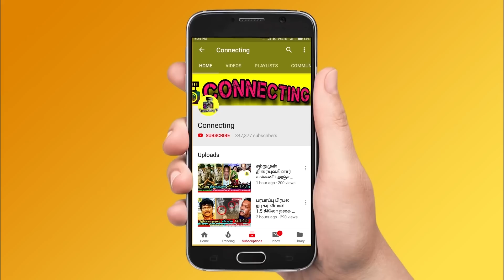வச்சு செஞ்ச தல தோனி ! கதறிய நியூசிலாந் TEAM ! 2வது த்ரில் வெற்றி Dhoni India New Zealand Cricket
வச்சு செஞ்ச தல தோனி ! கதறிய நியூசிலாந் TEAM ! இந்தியா 2வது த்ரில் வெற்றி ! Dhoni , Kholi , Rohit , ! Dhoni Interview ! Dhoni India New Zealand Cricket

தோனி ரோகித் அதிரடியால் இந்தியா அசுர வெற்றி Dhoni Kohli Rohit India New Zealand Cricket

தோனியின் வெறித்தனமான ஆட்டம் சுருண்டது நியூசிலாந் Dhoni India New Zealand Cricket Kohli

இந்தியா அபார வெற்றி IND 324 - NZ 234 நியூசிலாந் கதறல் Dhoni Rohit Kohli India cricket

India won Newzealand by 90 runs | 90 ரன்கள் வித்தியாசத்தில் நியூசிலாந்தை வீல்த்தியது இந்தியா